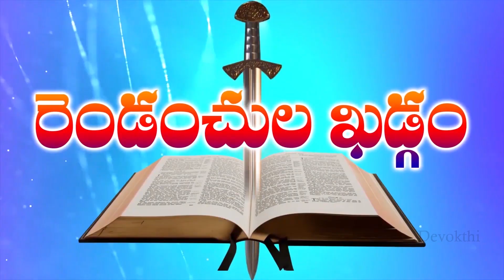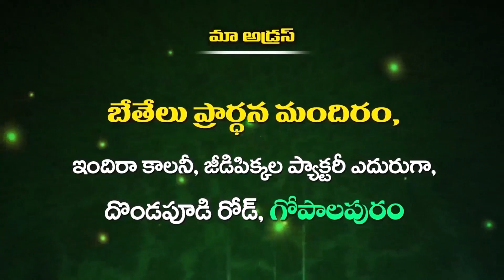Bro M Shyam Garu Gopalapuram || Devokthi Episode || 21 01 2024 P1